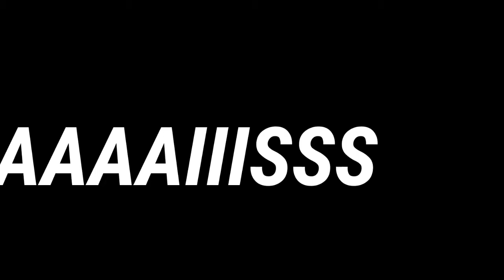O HOMEM QUE "DESAFIOU" O YOUTUBE E GANHOU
🔴Fala ai galera aqui quem fala é o Isaque

⚫Minhas Redes Socias ou Onde A Gente Pode Conversa

Psn:IsaqueGames2016